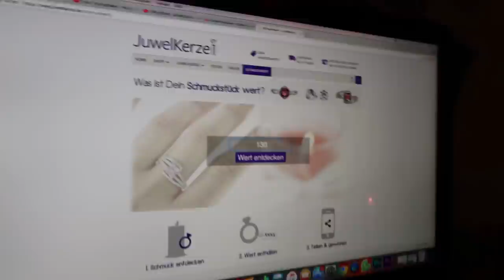UNGLAUBLICH! Das hätte Sandy nicht für möglich gehalten! 07.11.2017 Dynamiteslife Vlog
Das ist echt unglaublich! Sandy hätte das nicht für möglich gehalten! Das und noch viel mehr seht ih im heutigen Vlog auf DynamitesLife! Schau dir hier das neuste Video auf SandyDynamite an!

DynamitesLife! Dieser Kanal ist wie eine Art Tagebuch in dem du reingucken darfst! Wir nehmen euch mit in unser Privatleben. Und wann fragst du dich? Sehen kannst du uns immer von Montags bis Freitags um 18 Uhr. Hier ist nichts gestellt. Wir sind seid März diesen Jahres verlobt, und wollen nächstes Jahr heiraten! Begleite uns doch auf dem Weg zu unserer Hochzeit, und darüber hinaus!

💥 Päckchen & Briefe an:

Sandra Lehmann - SandyDynamite
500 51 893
Packstation 119
58730 Fröndenberg

Unser Equipment:

Vlog Kamera 1
Vlog Kamera 2
Schnittrechner 1
Schnittechner 2
Action Kamera
Spiegelreflex Kamera

DynamitesLife SandyDynamite Vlog Vlogs Daily Alltag YouTuber Privat Daniel Sandy verlobung Verlobt Hochzeit 2017 heiraten Vorbereitungen Checklise Juwelkerze Kernen Weihnachten Dekorieren Deko Bonny Hund Unboxing Schmuck auspacken Paket süßer Hund Pekinese